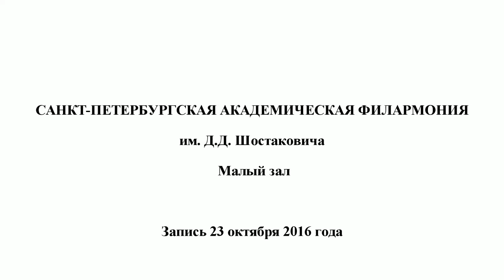Галоп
Ансамбль танца XVII-XIX веков "Rondino"
Программа "Тайны бальной книжечки"